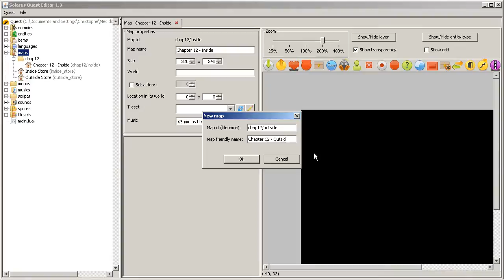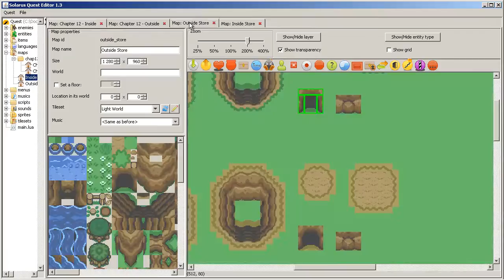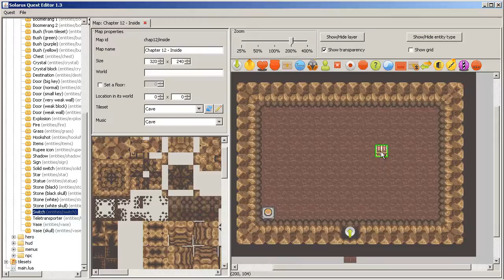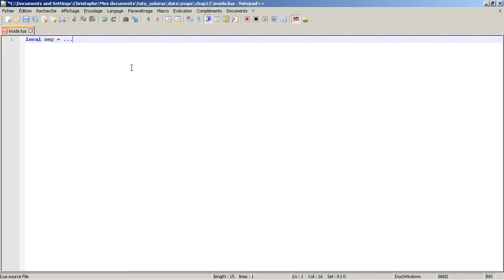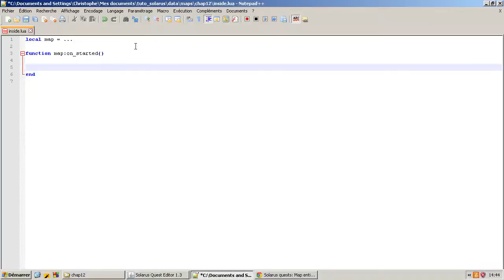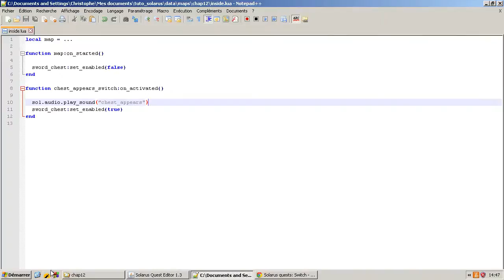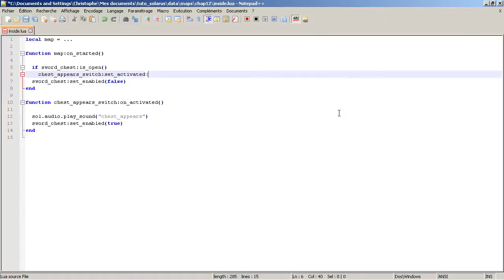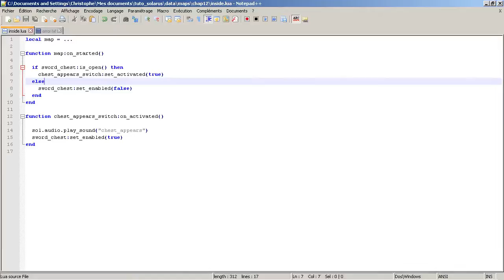Tutoriel : Créez votre jeu avec Solarus 1.3 - E12 : Interrupteur qui fait apparaître un coffre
Créons notre premier script de map. Le but est de programmer un interrupteur qui fait apparaître un coffre lorsque le héros appuie dessus. Nous écrivons pour cela une petite fonction Lua qui est appelée automatiquement lorsque l'interrupteur est activé.

- Version de Solarus utilisée dans ce chapitre: 1.3